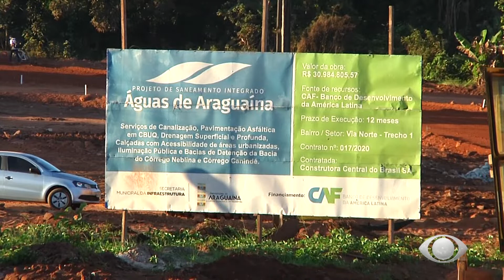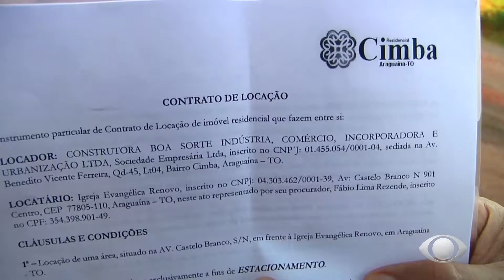PASTOR RECLAMA OBRAS E INVASÃO DA VIA NORTE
O Pastor da Igreja da Avenida Castelo Branco reclama das obras da Via Norte que estão acontecendo perto da igreja.

Isso por que as maquinas que estão trabalhando na obra estariam invadindo o estacionamento que fica em frente a igreja, o Pastor foi atrás de ajuda dos órgãos responsáveis mais não teve resposta.

E em forma de protesto colocou seu veiculo na frente, mais o que aconteceu é que seu veiculo foi removido, guinchado do lugar.

O Pastor pede que seja tomada alguma providencia, e está aberto a conversar, coisa que não chegaram nele e fizeram, simplesmente invadiram.